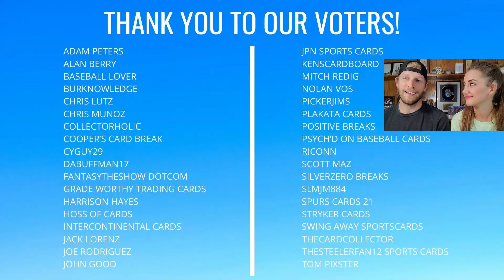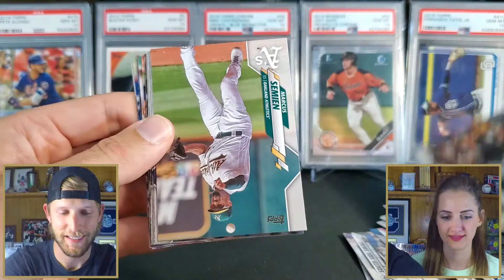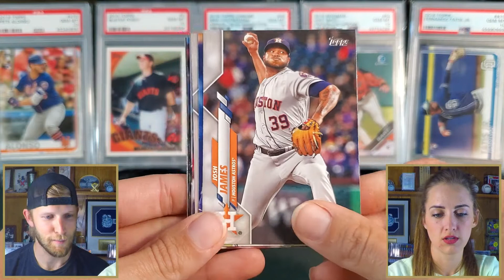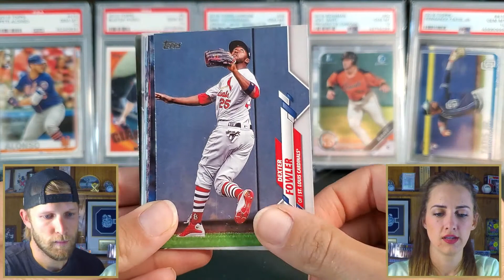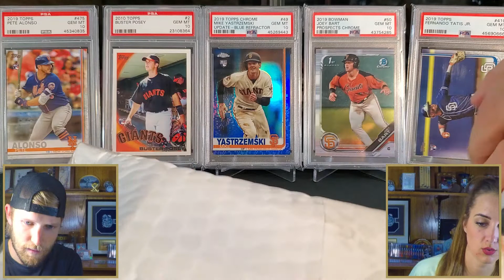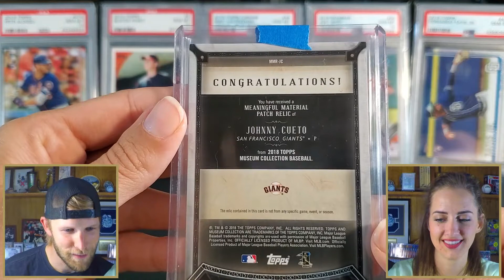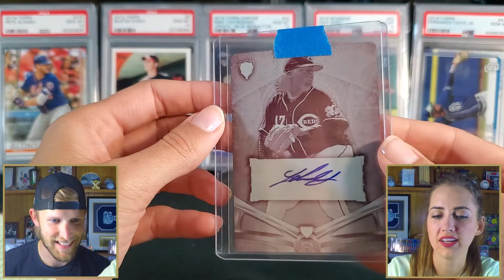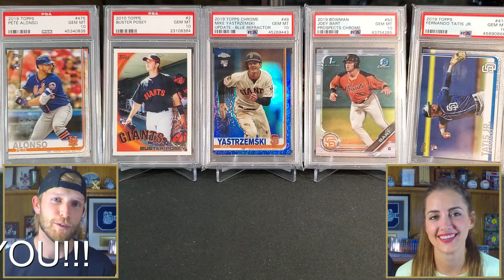🥊 WIFE PACK WARS & A CARE PACKAGE! 🎁 | EP 24 | HOLY CRAP JESSE! 🤯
Each and every Wednesday, my wife, Nikki, and I go to battle in a pack war! This week, we are battling with Topps 2020 Series 2 Retail Hanger Boxes purchased from Target.

HUGE THANK YOU TO JESSE (slmjm884)!!!

SCOREBOARD:
NIKKI: 11.5
IAN: 11.5

eBay Store